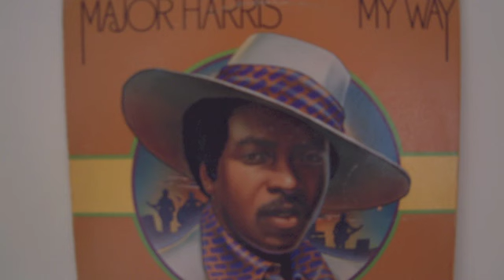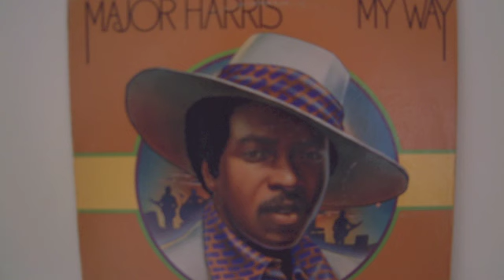Major Harris - Love Won’t Let Me Wait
Major Harris performing Love Won’t Let Me Wait.

"Major Harris - Love Won't Let Me Wait" is a soulful ballad performed by American R&B singer Major Harris. Released as a single in 1975, the song became a major hit and is celebrated for its romantic themes and Harris's smooth and emotive vocal delivery. Born in Richmond, Virginia, Major Harris was known for his contributions to the soul and Philadelphia soul genres.

The lyrics of "Love Won't Let Me Wait" explore themes of passion and desire in a romantic relationship. Harris's soulful and heartfelt singing, coupled with the lush musical arrangement, creates a timeless and memorable experience for listeners. The song's success has solidified its place as one of Major Harris's signature tracks, showcasing his talent for conveying the complexities of love through his distinctively soulful voice. "Love Won't Let Me Wait" remains a classic in the soul and R&B genres, leaving an indelible mark on the landscape of romantic ballads.

Lyrics:
… The time is right
You hold me tight
And love's got me high
Please tell me yes
… And don't say no, honey
Not tonight
I need to have you next to me
… And I refuse to leave 'till I see the
Morning sun creep through your window pane
'Cause love won't let me wait (not one more minute, baby)
… Turned down the lights
And take my hand
We will take a flight
And spend the night
… In a wonderland
Now move a little closer to me
You owe it to yourself
And I will selfishly take a little for myself
… And it's because of you
That love won't let me wait
(No , listen girl)
I need your love so desperately
… And only you can set me free
When I make love to you
We will explode in ecstasy
And I won't take the blame
… That love won't let me wait, no
Love won't let me wait (my temperature's rising)
Love won't let me wait (cause your so tantalizing)
(Oh listen girl)
Love won't let me wait